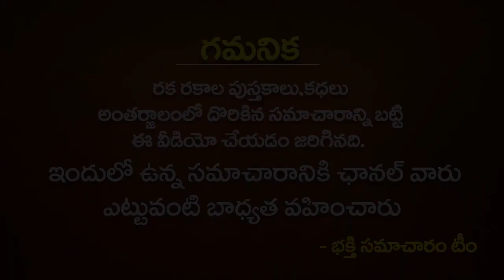కార్తీక పురాణం 23వ రోజు కథ Karthika Puranam Day-23 | Karthika Puranam In Telugu | Bhakthi Samacharam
కార్తీక పురాణం 23వ రోజు కథ | కార్తీక పురాణం ఈ రోజు కథ | Karthika Puranam Day-23 | Karthika Puranam In Telugu | Karthikapuranam 23rd Day Story | Karthika Puranam Storeis In Telugu | Karthika Puranam Chapter - 23 | Karthika Masam Special | Kartik Maas Ki Kahani | Kartik Maas 2022 | Bhakthi Samacharam